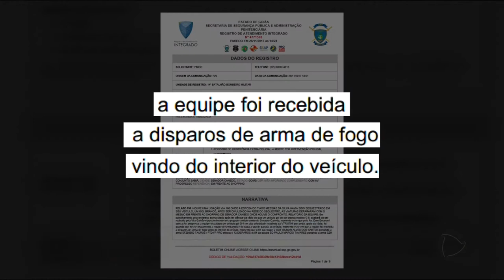GR - Policiais investigados: Novas imagens - 28-11-2017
E novas imagens divulgadas pela Polícia Civil mostram que de fato não houve confronto. Os policiais chegaram atirando. E agora o Ministério Público cobram que eles sejam presos.